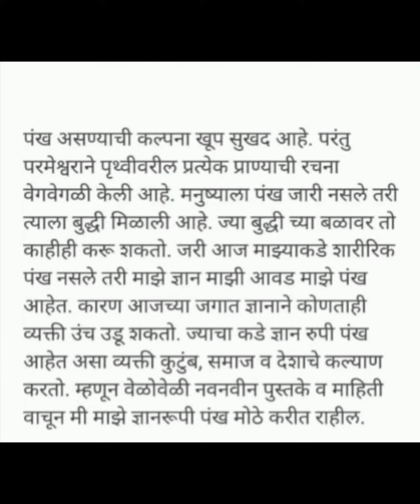Marathi Composition /मराठी निबंध/ Topic मला पंख फुटले तर....🪶🦅